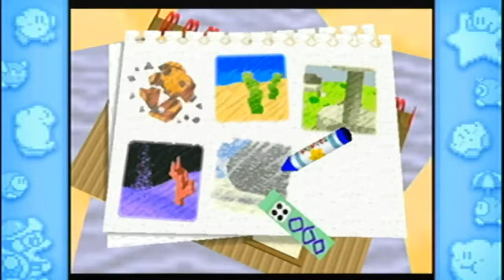Kirby 64 The Crystal Shard: No More Desert Level-Part 3-Nightrow Gaming